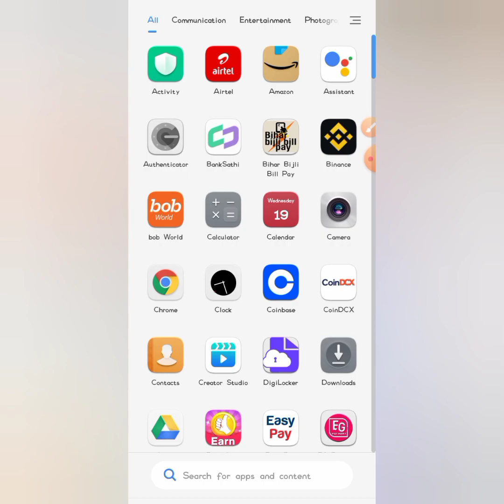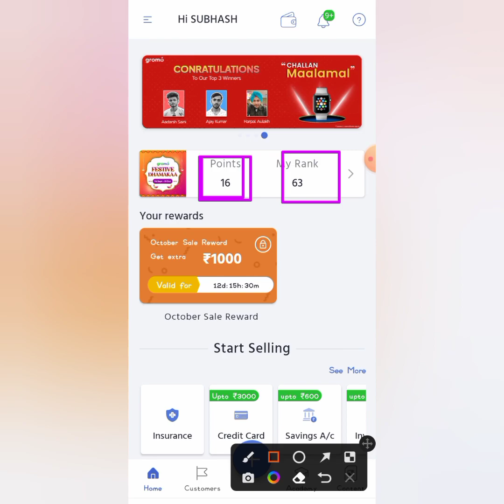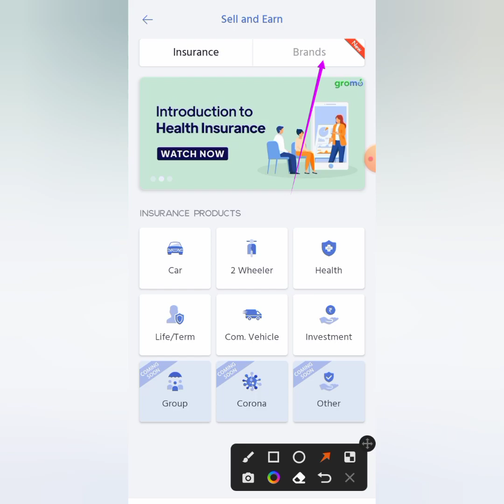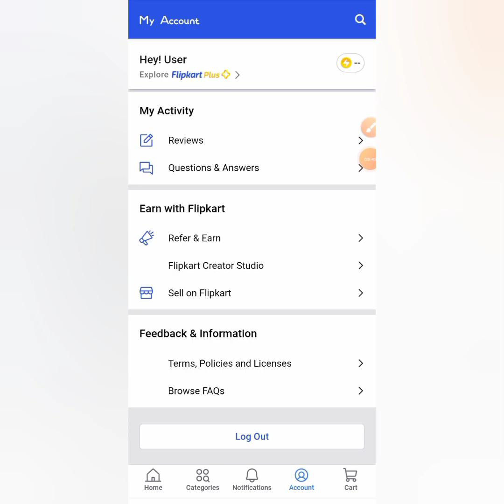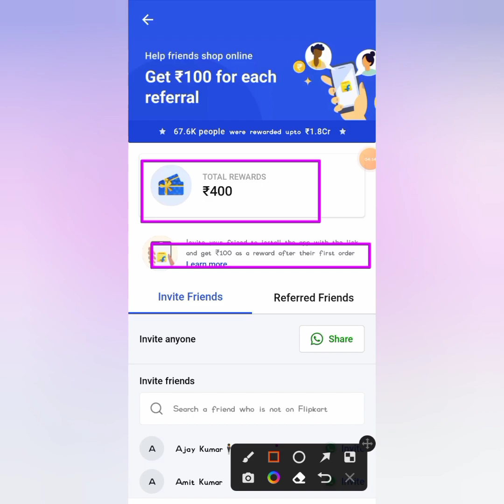1 Refer ₹600 || Signup ₹300 || Instant Withdraw || No Kyc || Refer And Earn App || New Earning App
1 Refer ₹600 || Signup ₹300 || Instant Withdraw || No Kyc || Refer And Earn App || New Earning App

Refer Code 👉 2NQO8396

Refer Code 👉

refer and earn paytm cash,best refer and apps 2022

Video SuggestedTag:-
new earning app today
earning app
2022 best self earning app

Flipkart app
Gromo refer app
Flipkart new earning app

Refer And Earn App || Earning App || Money

RaipdBox App Se Paise Kaise Kmaye || Earn

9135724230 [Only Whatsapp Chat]